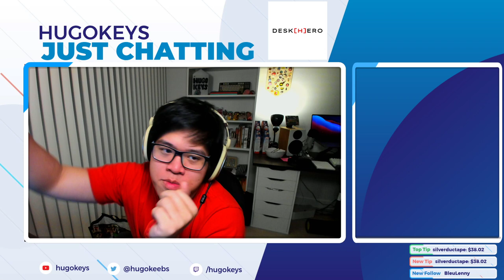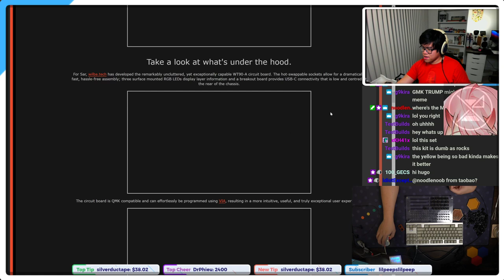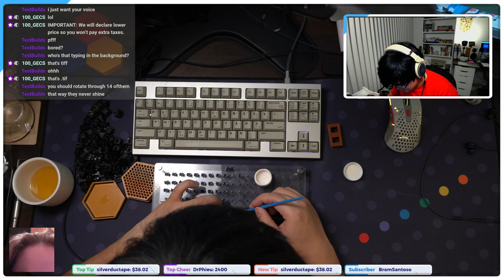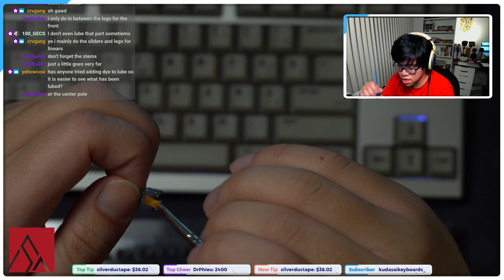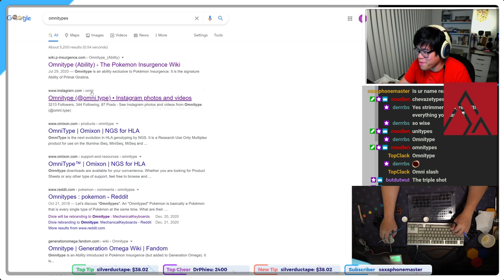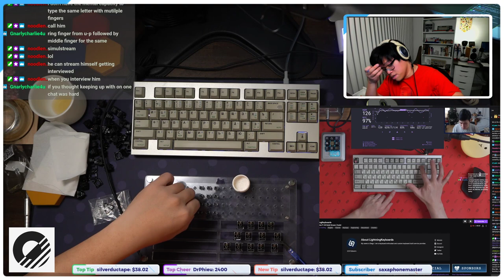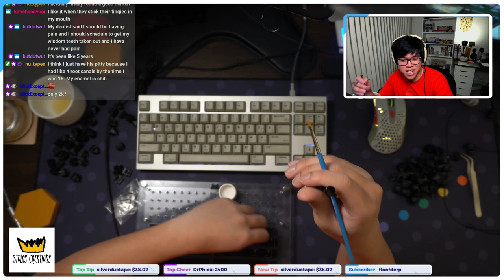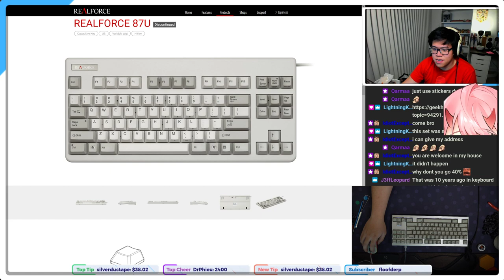Lubing switches for a CUSTOM MECHANICAL KEYBOARD REEEE. CRP XEROX review I guess.